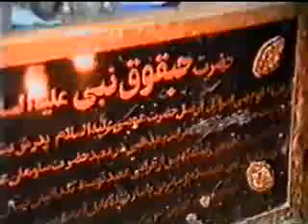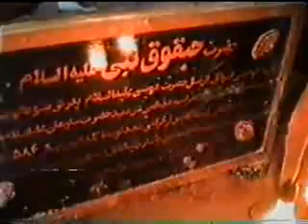فیلمی نایاب از شکافته شدن قبر منتسب به حبقوق نبی از پيامبران بنى اسرائيل در سال 1372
فیلمی نایاب از شکافته شدن قبر منتسب به حبقوق نبی از پيامبران بنى اسرائيل توسط حفاران غير مجاز  در تويسركان همدان در سال 1372 و نمایان شدن جمجمه این پیامبر !